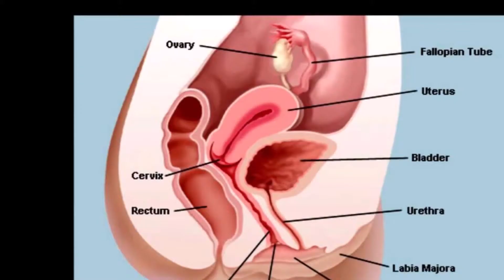எய்ட்ஸ்-க்கு எமன் தேனீக்களா?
We live in the world of science.
       Intelligence with intellectual is the gate way of science.
Lets spread your wings to fly in the world of science..
    Open your heart to grasp the odourance of science...
Welcome your soul into this unpredictable domain with full of enthusiasm..
Come on..
It is time to break all odds to enter the another direction of world.